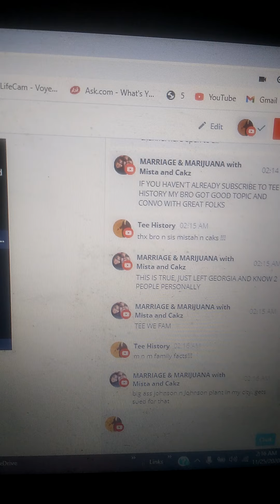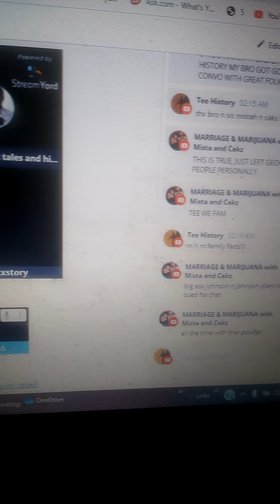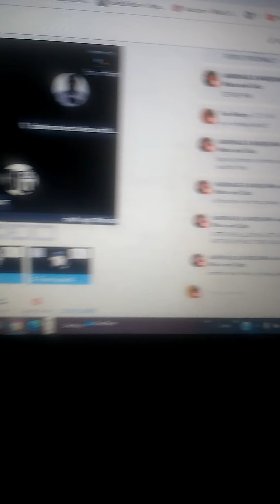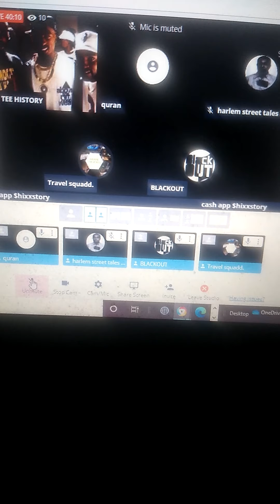Subscribe tee history n Solid tubers